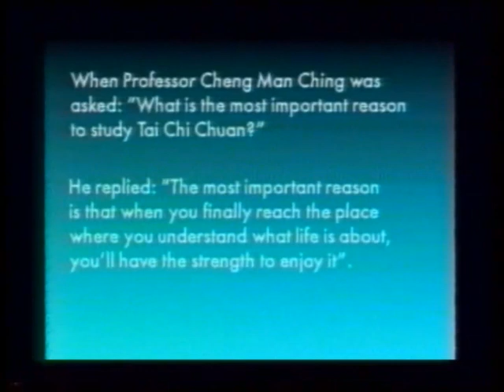Tai Chi Chuan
This music video has a wonderful Tai Chi Chuan film show that can be both informative and inspirational if one has either dabbled, or wants to learn Tai Chi, as it is great fun to emulate the Kata, which if you love moves can certainly add a little spice to one's mind, body and soul as one connects with the source within, or if Tai Chi isn't your bag, then you can just simply tune in and dance to the hypnotic beats and rhythms of the Techno Dance music...